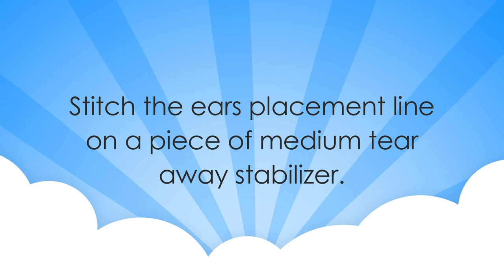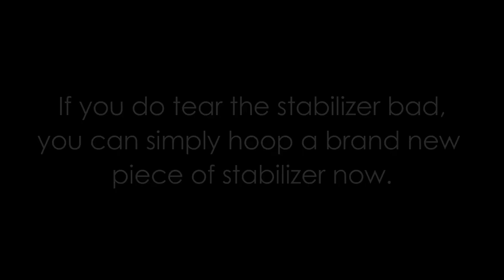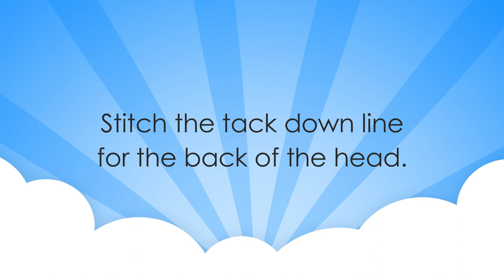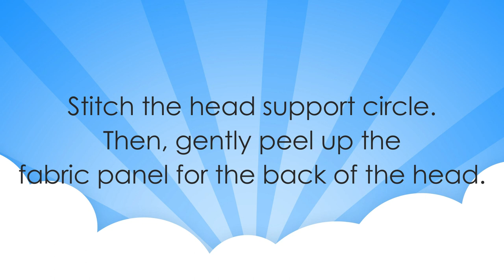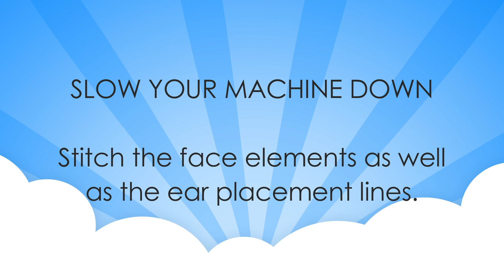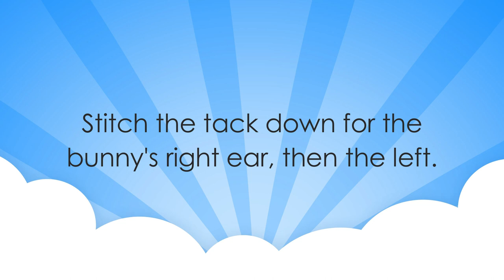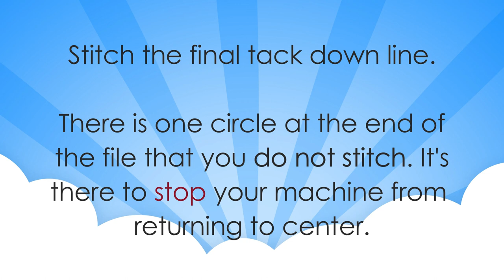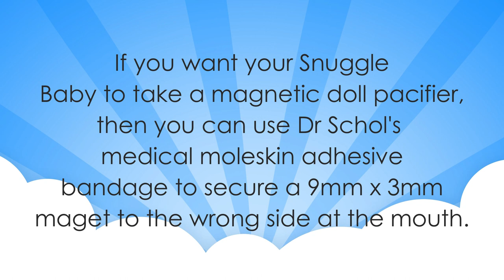In the Hoop Snuggle Baby Doll by Planet Applique -Tutorial BUNNY HEAD